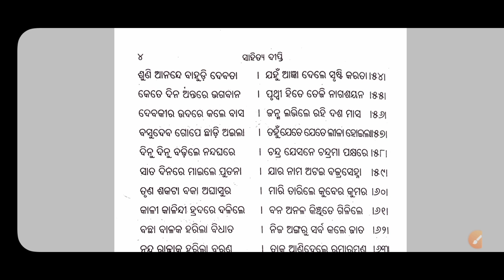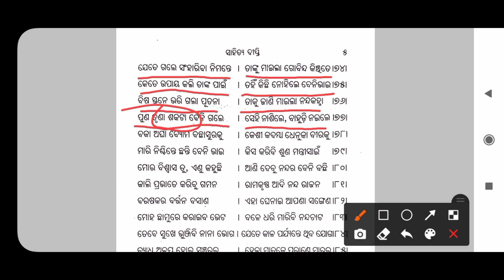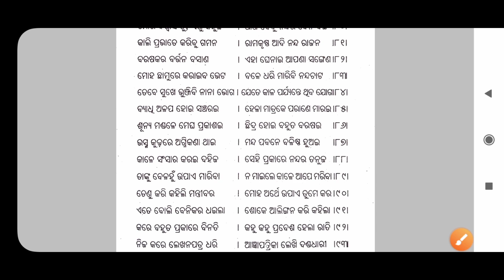Mathura mangala/Part-3/Bhaktacharana das/+2 1st year optional odiaArts/sahitya sindhu svs tutorial